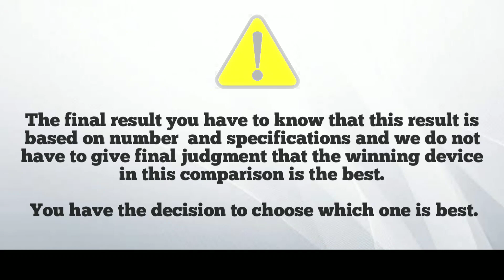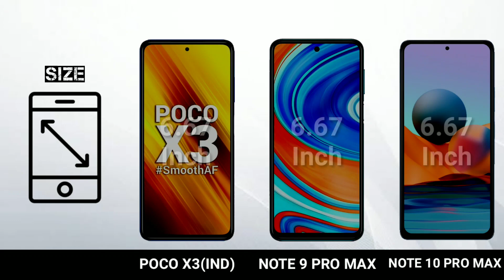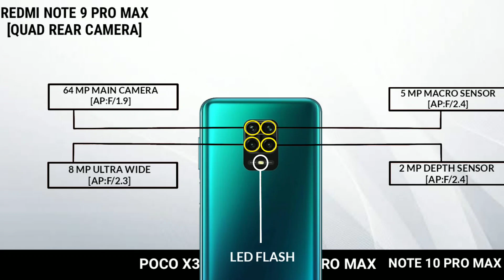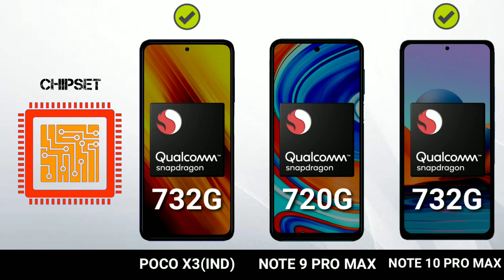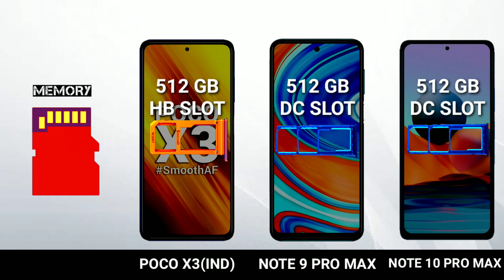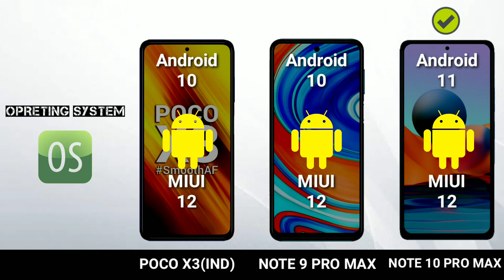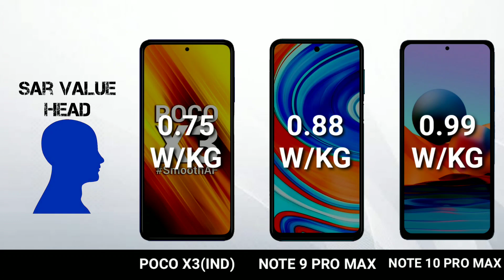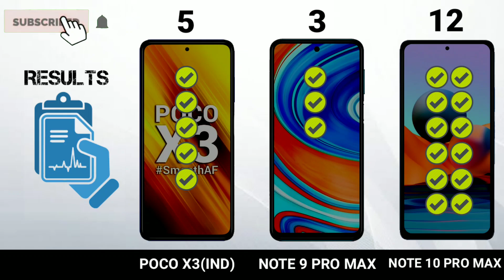Redmi Note 10 Pro Max vs Poco X3 vs Redmi Note 9 Pro Max